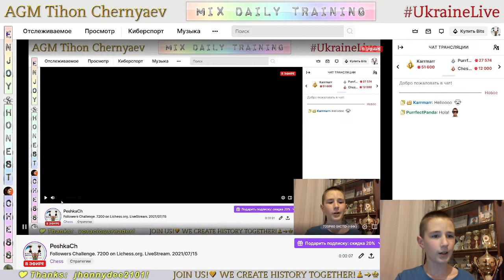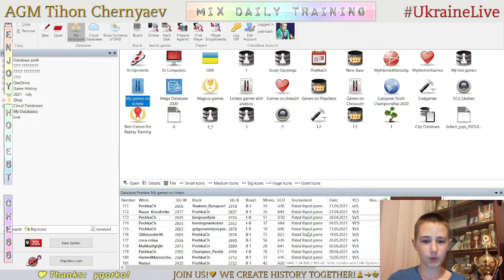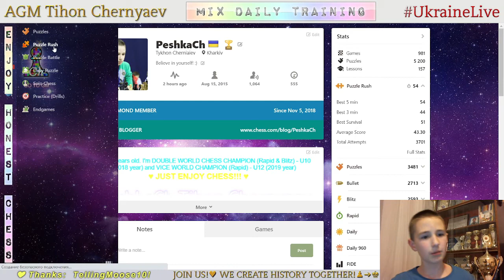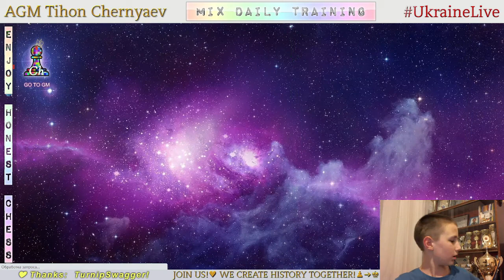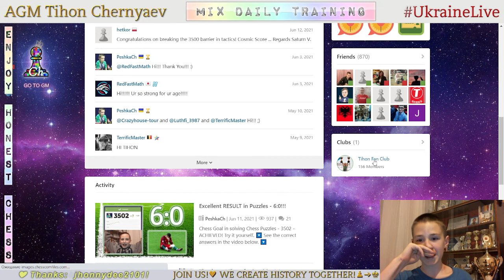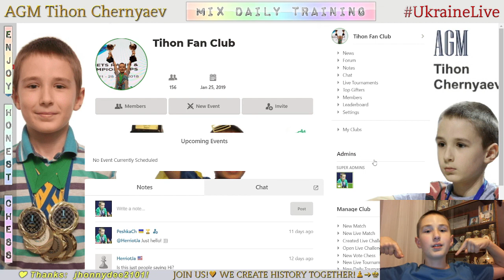Chess prodigy Tykhon. MIX daily training. GO to GM! LiveStream. 15/07/2021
The highlights of the stream:
  0:19 - Game with a live opponent "NM K_E_L_Z"
22:30 - Analysis of the game
28:16 - Puzzles
36:22 - The highest result in Puzzle Rush in this stream in 5 minutes - 51